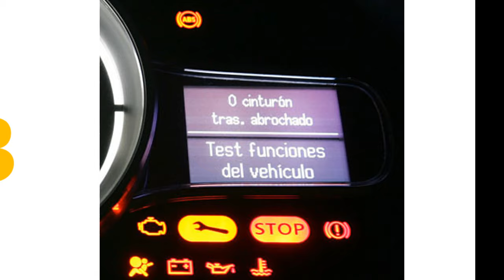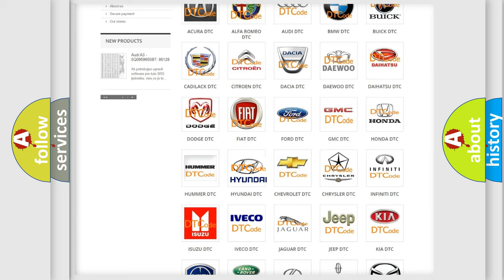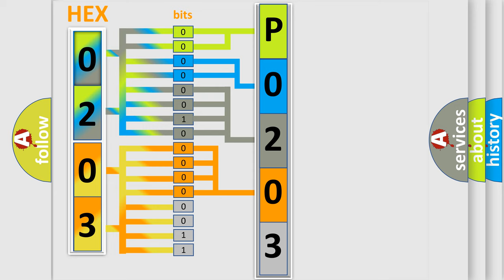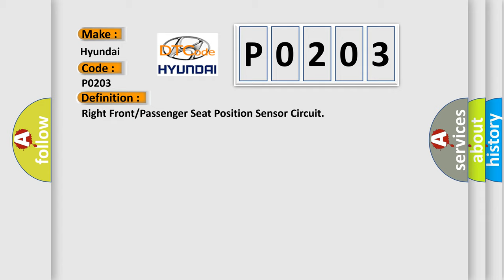DTC Hyundai P0203 Short Explanation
Contents:
0:21 Basic DTC analysis according to OBD2 protocol standard.
1:48 Insight into programming
2:58 A diagnostically understandable description of the Diagnostic Trouble Code
3:05 Basic error definition

Make:
Hyundai
Code:
P0203
Definition:
Right Front or Passenger Seat Position Sensor Circuit
Description:
Ignition voltage is between 9-16 volts.
Cause:
The SDM detects the SPS circuit amperage is 4 mA or less for 500 milliseconds.The SDM detects the SPS circuit amperage is 18 mA or greater for 500 milliseconds.